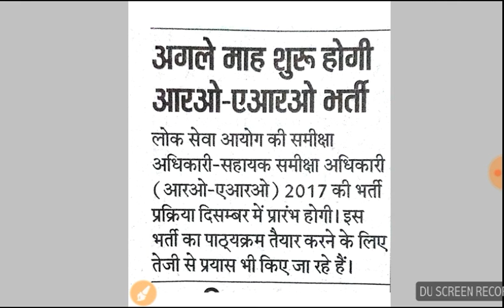RO/ARO 2017 Notification दिसंबर में